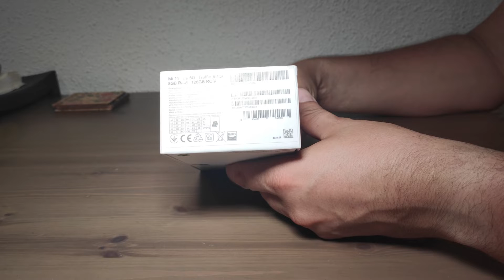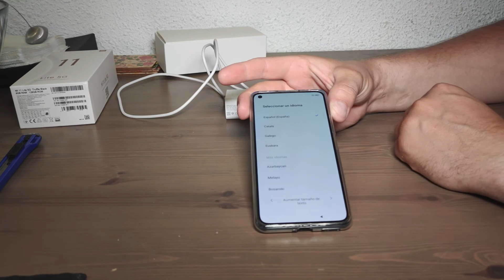Xiaomi Mi 11 Lite 5G - Unboxing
Limpieza Especializada (LE)

Somos tu empresa de limpieza de CONFIANZA.

¡Servicios de limpieza y desinfección a domicilio!

Lavado de Sofás, Alfombras, Colchones y Tapicería en General

AUTO & MOTO DETAILING - PULIDO DE FAROS - LIMPIEZA DE CRISTALES

Limpieza y desinfección sin productos químicos mediante VAPOR, Ozono O3 o con viricida desinfectante mediante un nebulizador atomizador electrostático.

Realizamos limpiezas con agua a presión con sistema integrado de aspiración automática del agua sucia y mucho más.